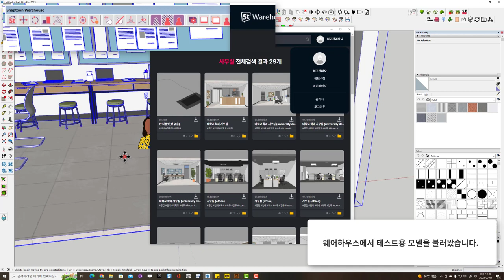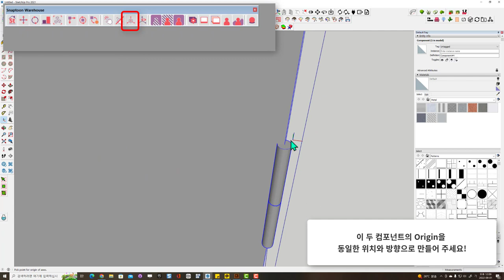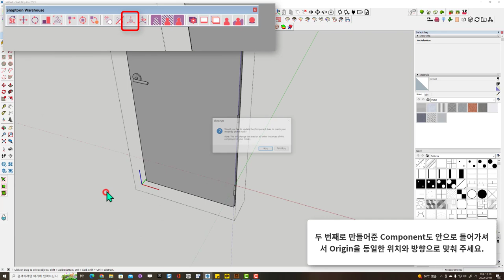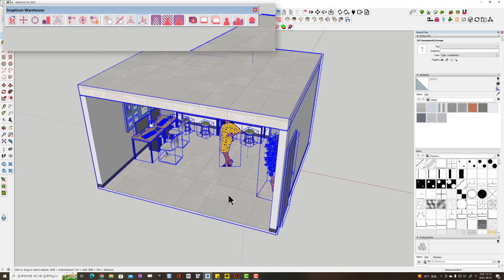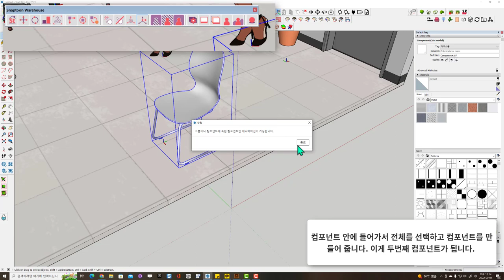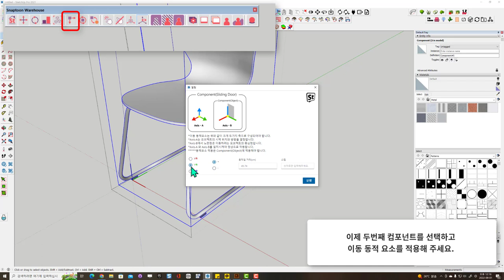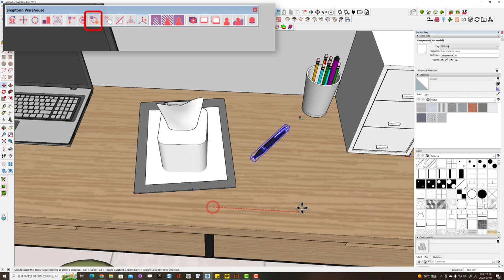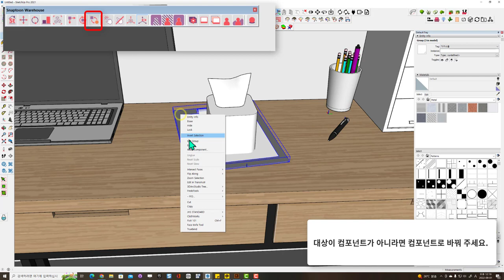snaptoon ( 스냅툰 웨어하우스 루비 _ 동적요소적용 방법 )